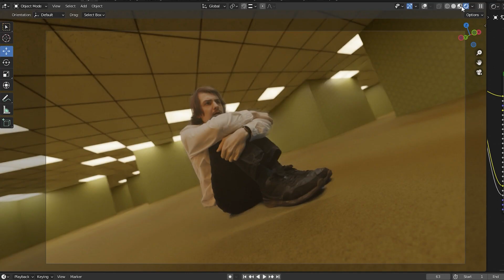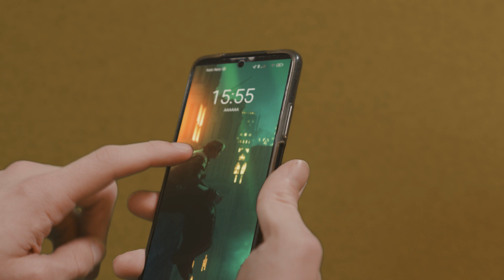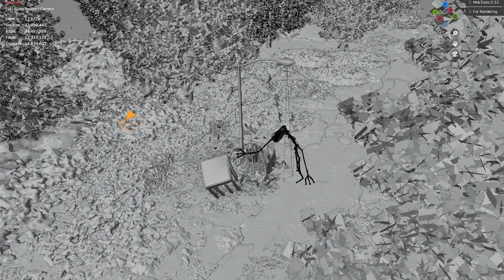Noclip | VFX-Breakdown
Wie, das ist alles fake?

Beschreibung:
Bissl VFX, dies das.

Sie haben nun das Ende der Beschreibung erreicht.